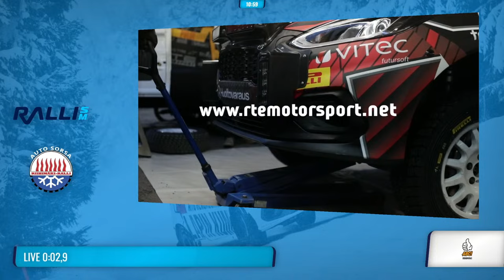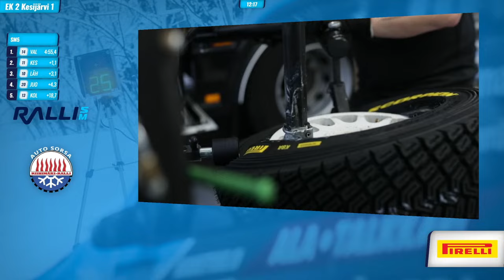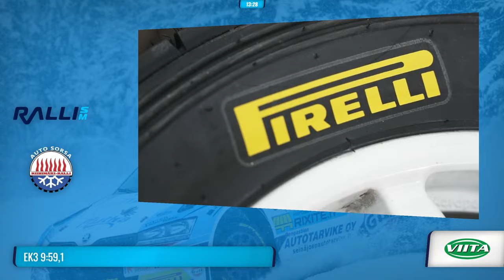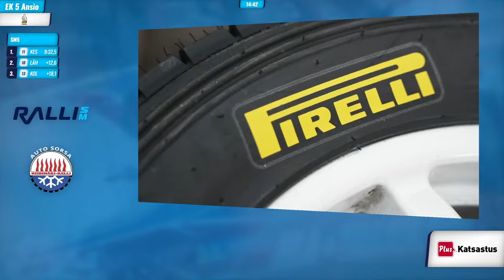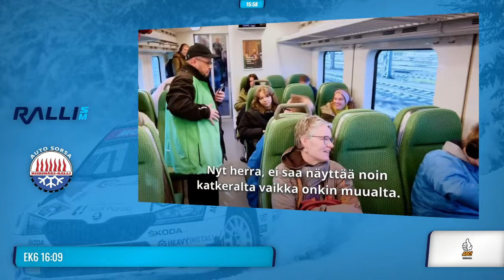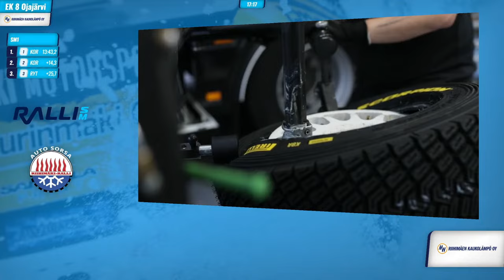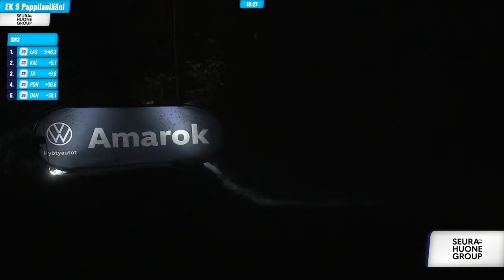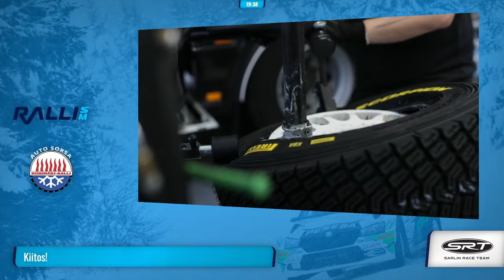🔴 Ralli SM LIVE | SM Auto Sorsa Riihimäki-ralli | 13.1.2024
Suora lähetys Ralli SM -kauden 2024 avausosakilpailusta, SM Auto Sorsa Riihimäki-rallista

Juontajana Toni Lönnroos, kommentaattorina Justus Räikkönen ja maalihaastatteluissa Markus Silfvast.

Aikataulu / Schedule | TBA
11:01 LÄHTÖ Riihimäen keskustan Kauppakatu
11:26 EK 1 - 11,28km
11:52 EK 2 - 7,94km
12:17 HUOLTO Lasitehdas / Kallioinen
13:38 EK 3 - 10,63km
14:03 EK 4 - 7,32km
14:21 EK 5 - 14,78km
14:56 HUOLTO Lasitehdas / Kallioinen
16:09 EK 6 - 11,28km
16:35 EK 7 - 7,94km
17:01 EK 8 - 23,14km
17:34 EK 9 - 9,04km
18:14 MAALI Auto Sorsa Oy